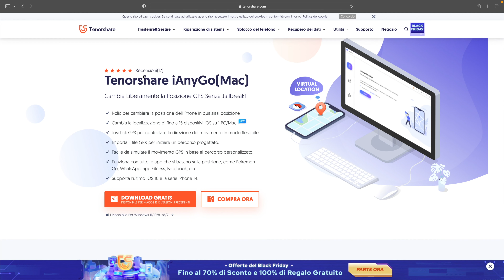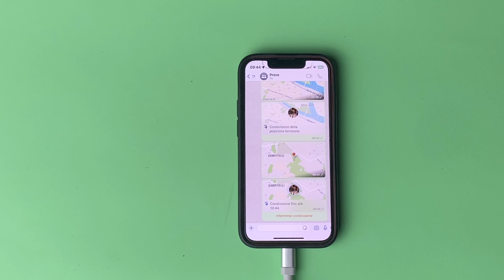Come Mandare La Posizione falsa su WhatsApp | Posizione In Tempo Reale Supportata 2022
Come inviare una posizione falsa su WhatsApp? Come inviare una posizione falsa in diretta su WhatsApp? Come inviare una posizione sbagliata in tempo reale su WhatsApp iPhone? Nel video di oggi vi mostrerò come fare. Scaricare gratis iAnyGo

⏰Timestamps:
00:00 Introduzione e anteprima
00:20 Metodo 1: Appuntare la posizione in WhatsApp
00:56 Metodo 2: Usare lo strumento di localizzazione falsa di iOS
02:02 Metodo 3: Cambiare la posizione live con iAnygo